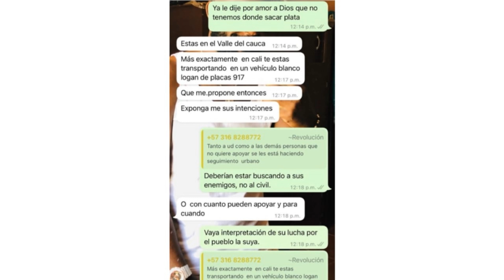La vida, muerte y legado de Luis Alberto Quiñonez: Un luchador por la paz en medio de la GU3RR4